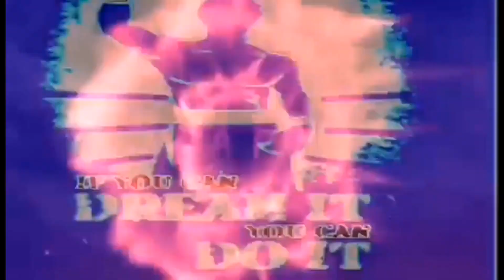HAMPAS ULO FLIP BOTTLE CHALLENGE @YelzVlogsGaming@rodelgakovlog8843 @KuyaDio330 AngkolPoGivlog